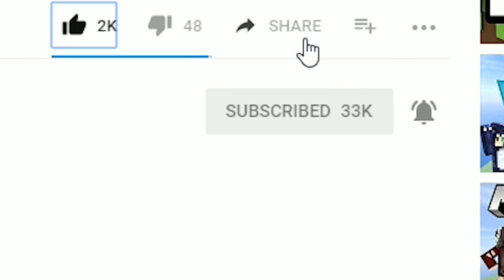INI KEBUN APAAN? - Minecraft Duo Micin Survival Eps.3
INI KEBUN APAAN GEMMA? OMAGAAAA

Supported By: Logitech G